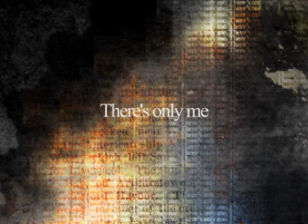There's only me [instrumental]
There's only me. Taken from Furious Angels by Rob Dougan